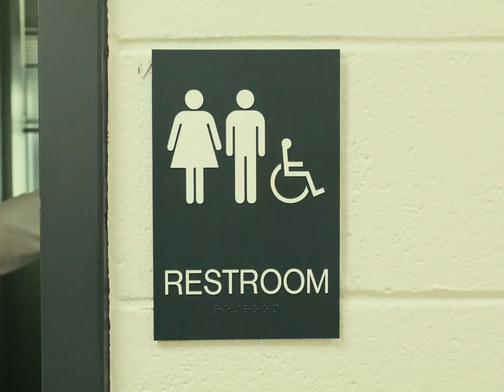Mannequin | A Still Film Directed By Jacob Williams